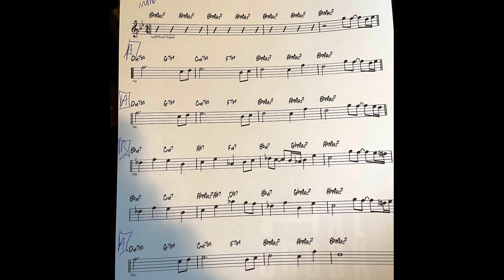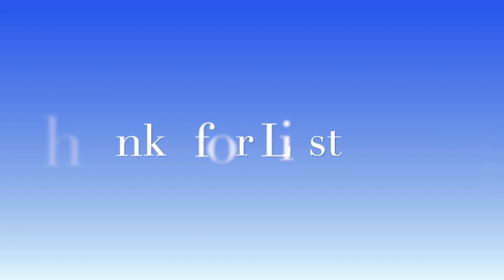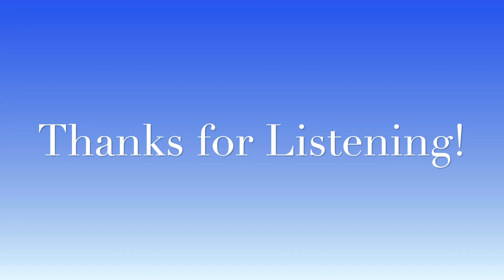New Tune #1 Mock-up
Here’s a tune I recently wrote. No title yet. Hope you like it!